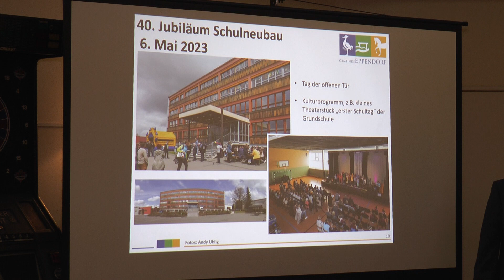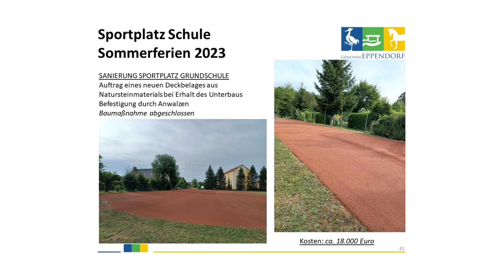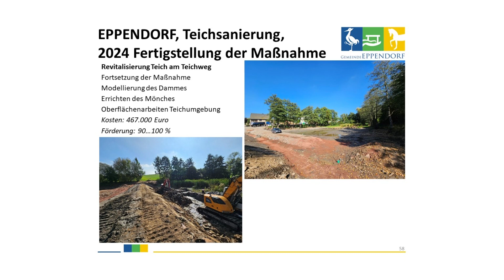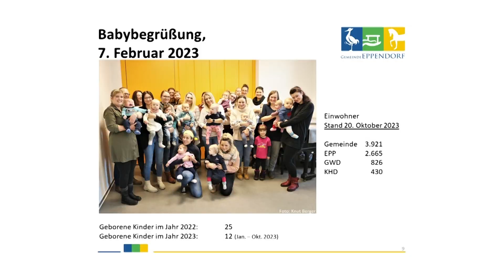Empfang der Vereine in Eppendorf 2024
Das Sportlerheim in Eppendorf war wieder einmal Anziehungspunkt für den Empfang der Vereine. Dazu lud der Bürgermeister der Gemeinde Axel Röthling ein.

Kamera: Steffen Sporn
Schnitt: Steffen Sporn
Sprecher: Tobias Körner
Redaktion: Steffen Sporn

Besucheradresse:
Am St.-Niclas-Schacht 13
09599 Freiberg

Telefax: 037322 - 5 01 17